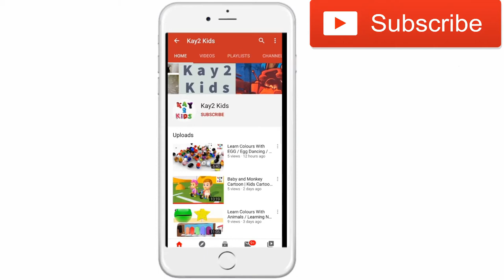How To Build a Car Wash With Building Blocks | Puzzle Blocks | Kay2 Kids